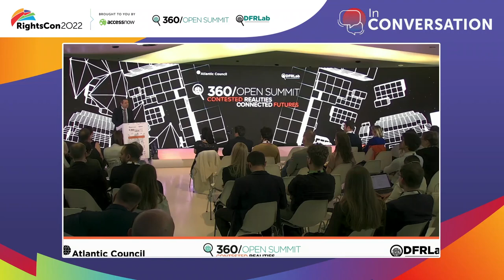In Conversation: the role of governments in protecting human rights defenders online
Join United States Secretary of State, Antony J. Blinken, in conversation with Nobel Peace Prize winner and journalist, Maria Ressa, as they discuss the role of governments in protecting human rights defenders online, the use of technology and information in crises, such as Russia’s invasion of Ukraine, and ensuring democratic approaches to our digital world.

Speakers:
Antony J. Blinken, United States Secretary of State
Maria Ressa, Co-founder & CEO, Rappler; Nobel Peace Prize Winner

Hosted by:
Melissa Chan, RightsCon Studio Host; Journalist